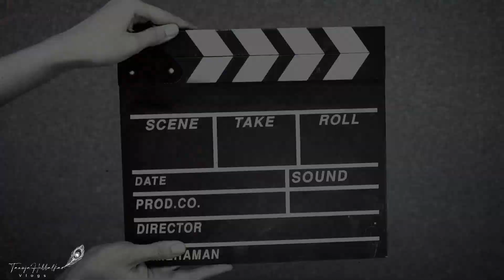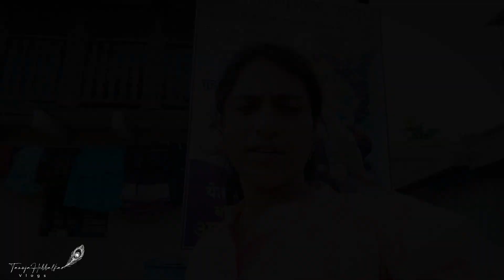मैत्रीण आल्यावर....?|महिला प्रशिक्षणाला भेट |दिवसभरातील काही क्षण